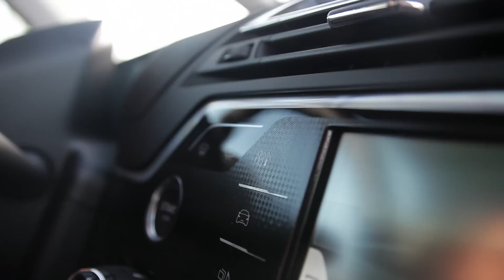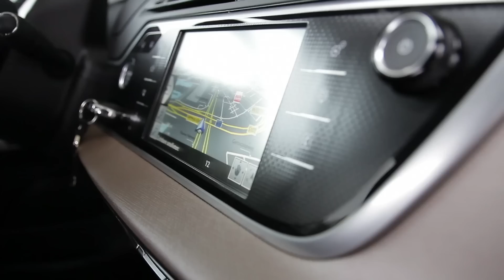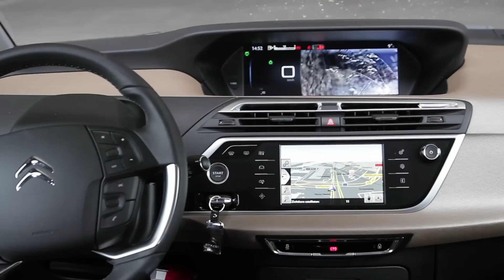Citroën Grand C4 Picasso - review Autovisie TV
De fullsize mpv is dood, leve de midi-mpv. Met de Grand C4 Picasso biedt Citroën de ruimste in z'n klasse. Standaard plek voor zeven personen, hoewel de ruimte op de derde zitrij alleen geschikt is voor kinderen en yoga-talenten. Maar is hij ook de beste in zijn klasse?